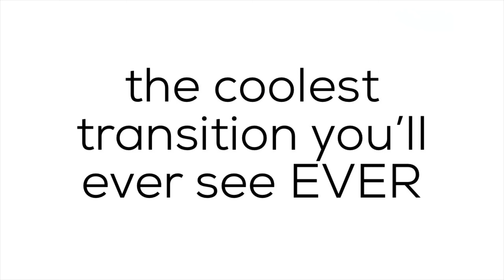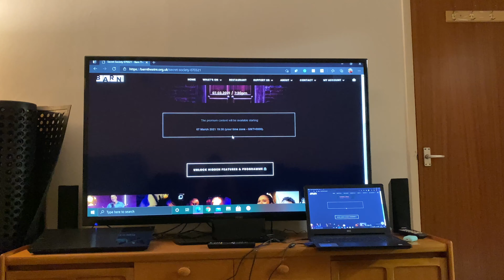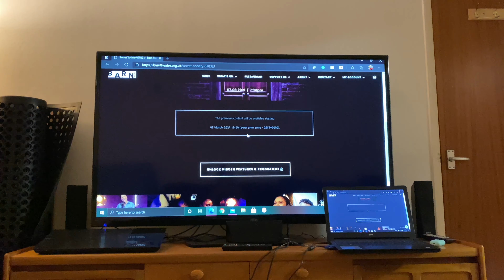PRODUCTIVE DAY IN MY LIFE | Tap Class, Cleaning and Chats!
My Favourites
💙 Water Bottle
💙 Thermos Food Flask
💙 Yoga Mat
💙 Travel Pillow